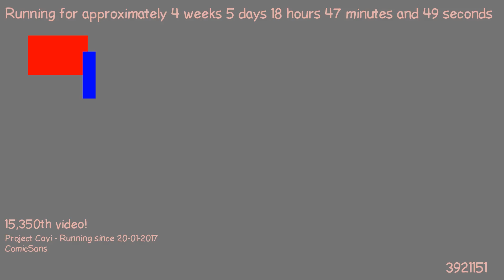1487868719 - Webdriver Cavi - F_0